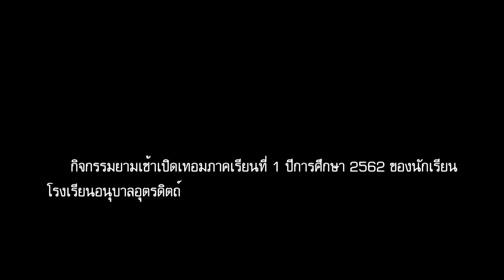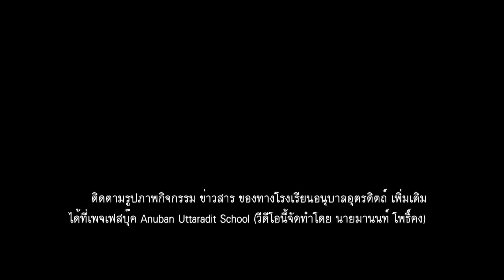เปิดเทอมภาคเรียนที่ 1 ปีการศึกษา 2562 : Anuban Uttaradit Official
เปิดเทอมภาคเรียนที่ 1 ปีการศึกษา 2562 ของโรงเรียนอนุบาลอุตรดิตถ์